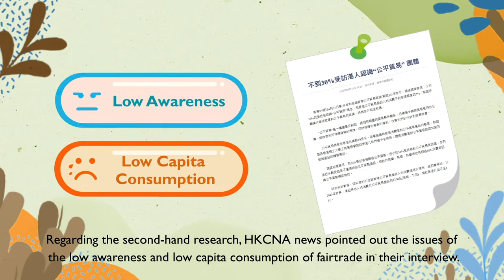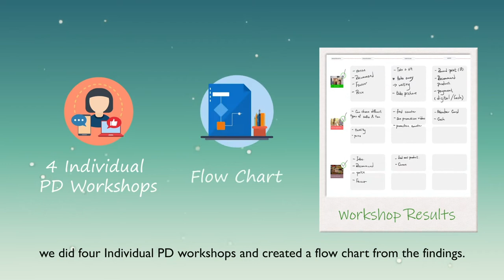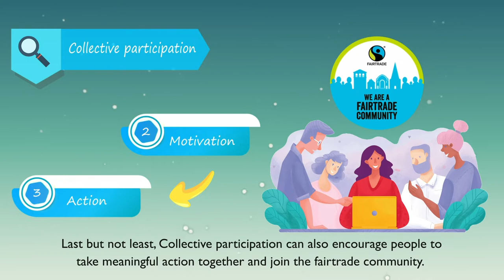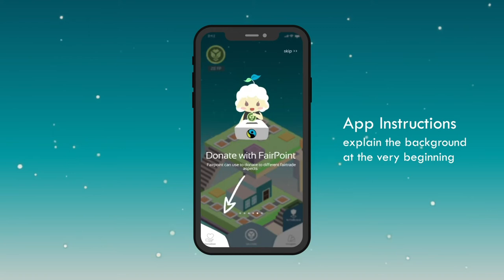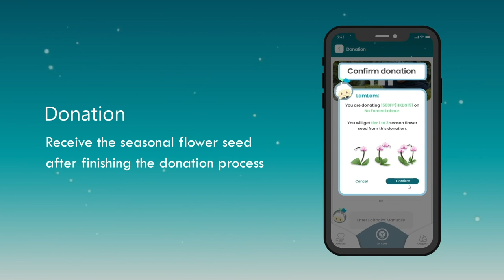Interactive Media (BA) – FAIRLand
FAIRLand
by YING Pak Chuen
     CHEUNG Man Wai

Tutor: Jane Ngai

Interactive Media (BA)
PolyU Design Show 2022